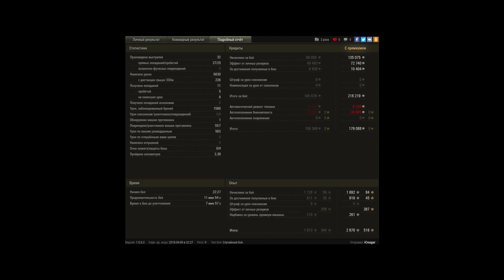FCM 50 t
Игрок: iCougar
фцм